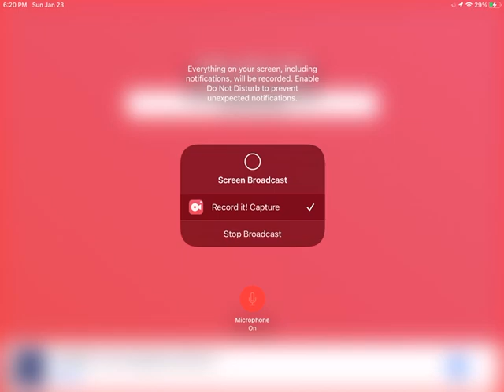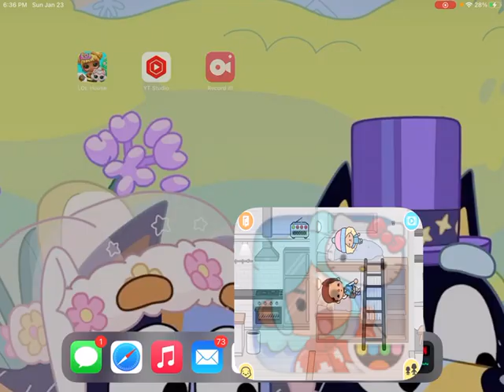Busy day Sanchez family￼